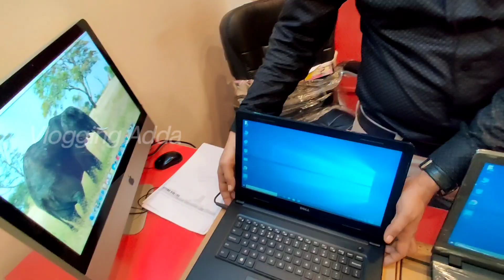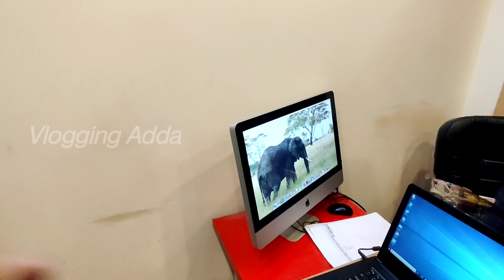Laptop at 699/-Rs | Laptop warehouse in Delhi | Macbook, Dell, HP, Lenevo Laptop sale |सस्ते लैपटॉप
.अगर इस वीडियो को देखकर कोई भी व्यक्ति माल खरीदता है तो Busniess Expert यूट्यूब चैनल और Mohit Rajput  और यूट्यूब की कोई भी जिम्मेदारी नहीं होगी तो आप सब अपनी बुद्धि से खरदारी करे और सामान ख़रीदे थैंक यू